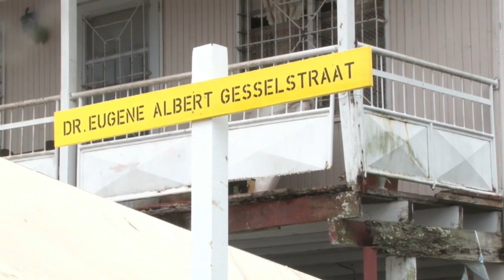01 02 2019 Hogestraat heet nu officieel Eugene Gessel Straat